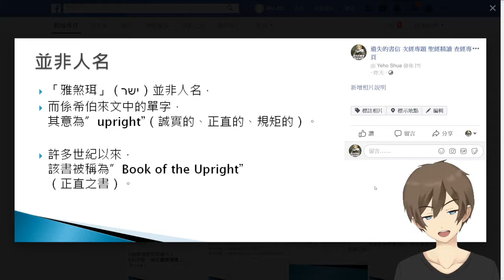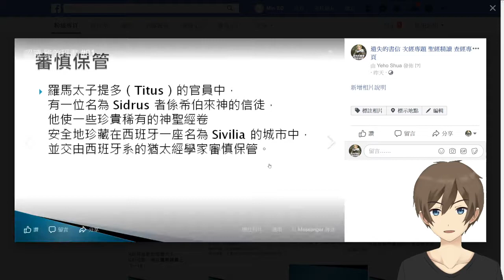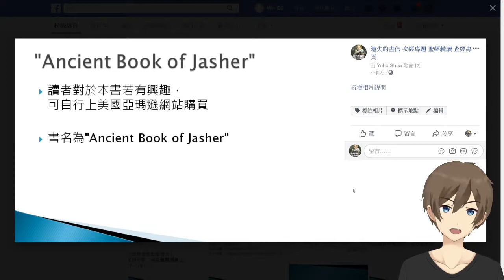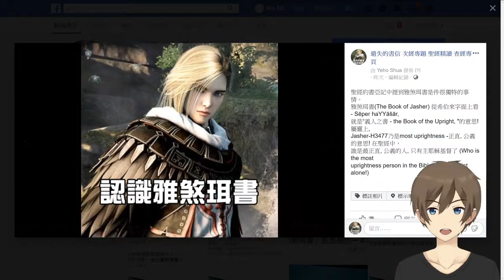[遺失的書信][ 雅煞珥書 ][ 簡介 ] A2 [ 介紹 ]